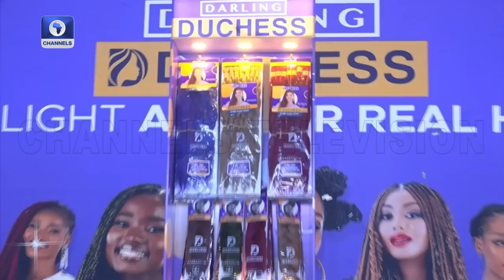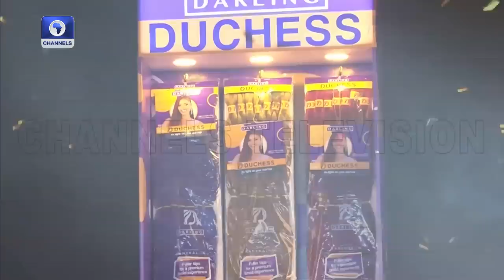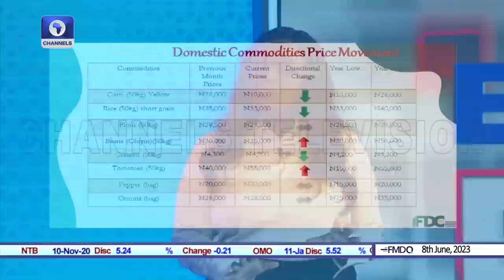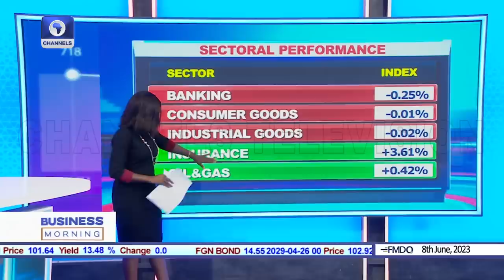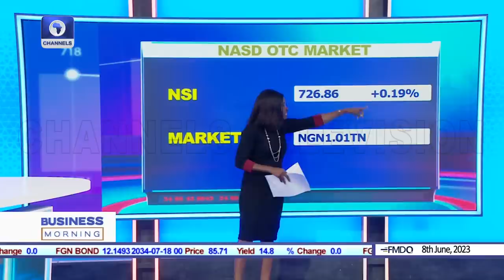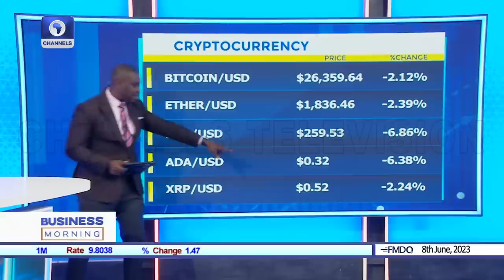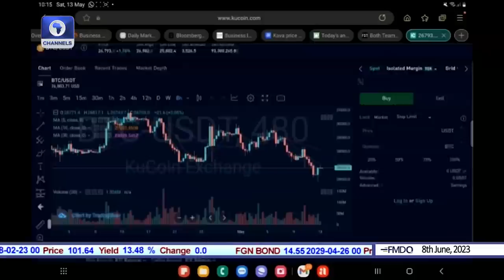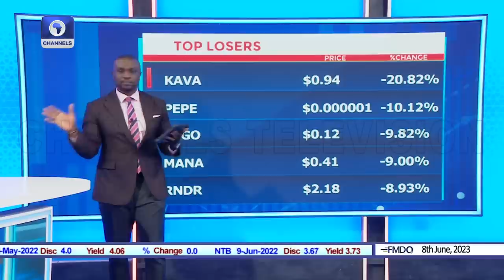Macroeconomic Indices, Commodities Market Update +More | Business Morning